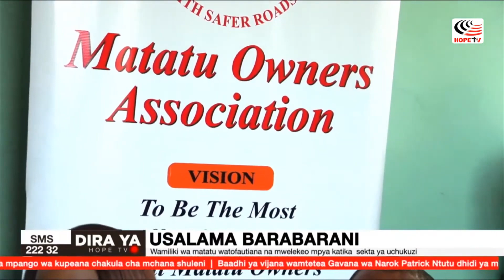Wamiliki wa matatu watofautiana na mwelekeo mpya katika sekta ya uchukuzi